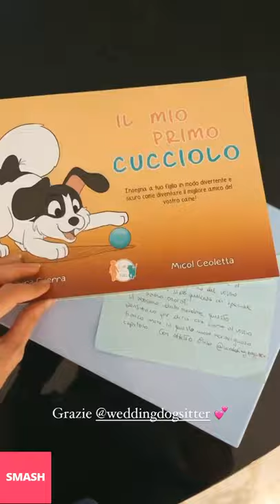PAOLA TURANI NUOVE INSTAGRAM STORIES!